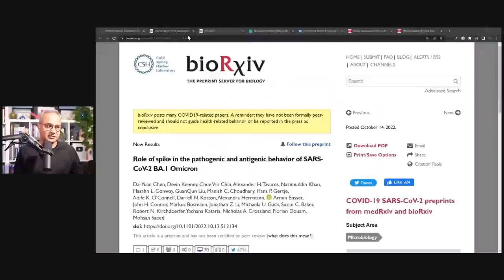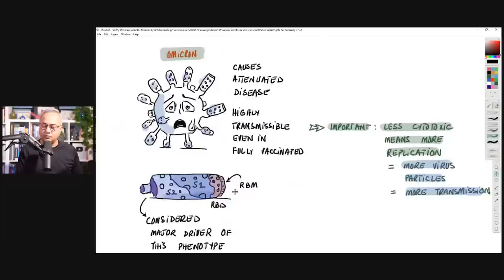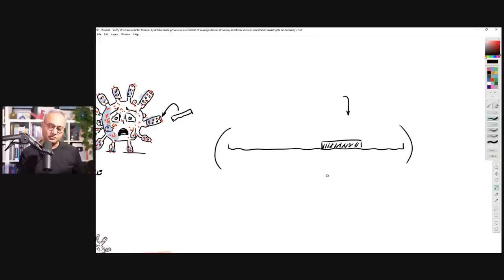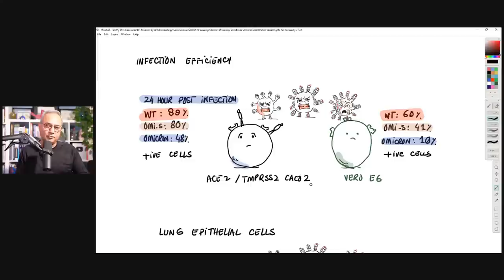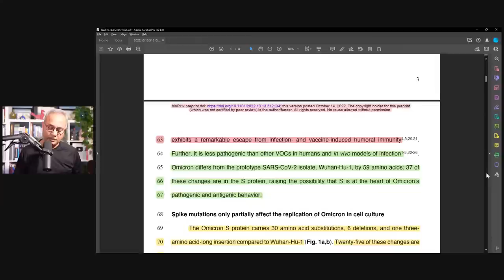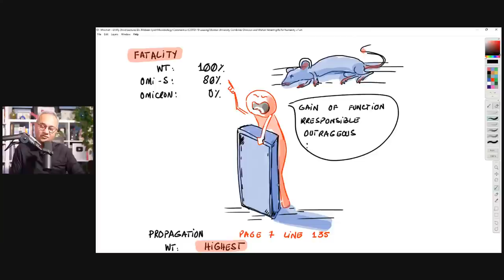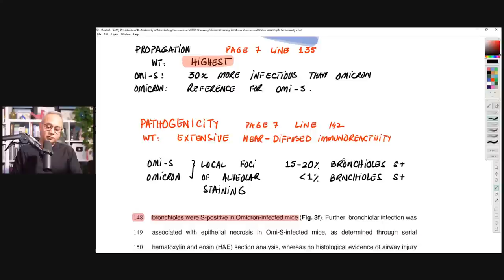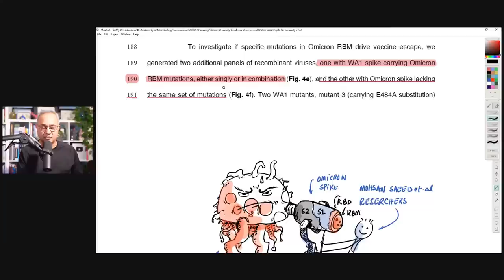New Lab Made Variant by Boston University - Omi-S (Preprint Study)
Boston University Creates A Chimeric Variant Omi-S (Preprint Study)

Did they really perform gain of function to create a more lethal variant? Let's review their preprint paper.

URL list from Tuesday, Oct. 18 2022
29782899

Researchers’ tests of lab-made version of Covid virus draw scrutiny

Outrage as Boston University CREATES Covid strain that has an 80% kill rate | Daily Mail Online

NEIDL Researchers Refute UK Article about COVID Strain | The Brink | Boston University